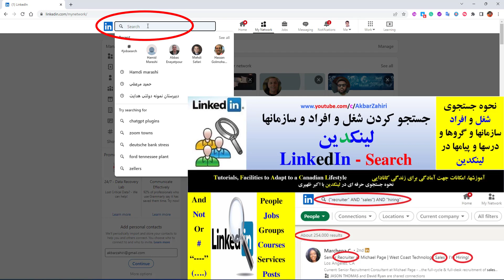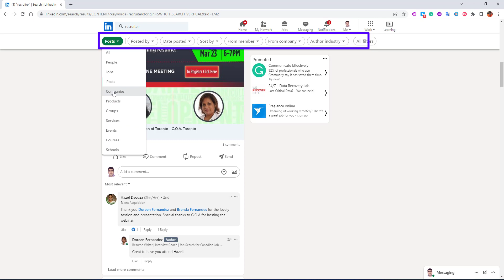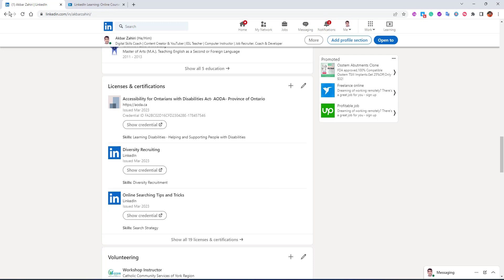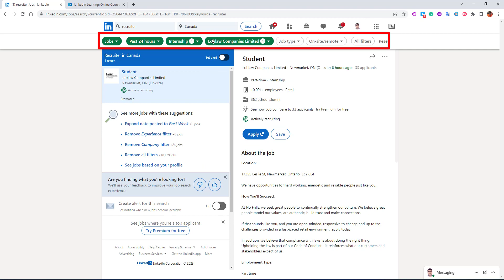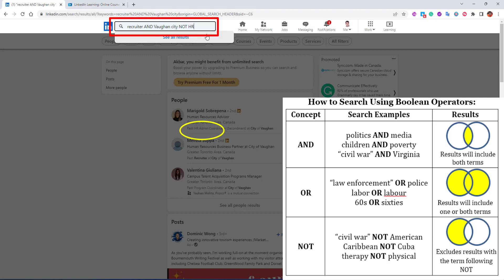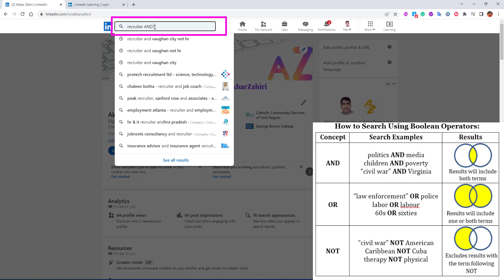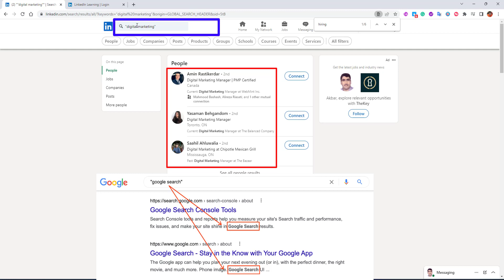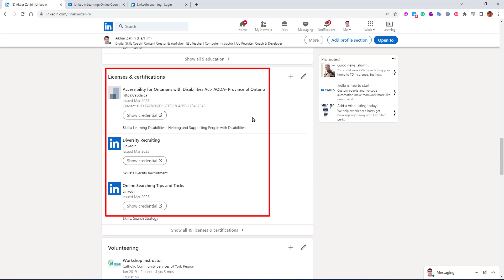جستجوی حرفه ای افراد و شغلها و منابع در لينکدين Search & Using Booleans & Hashtags # on LinkedIn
جستجوی حرفه ای افراد و شغلها و منابع در لينکدين
Advanced Searching on LinkedIn - Using Booleans & Hashtags # to find People, Jobs, Posts, companies, Groups, Events, Products, Services, Courses, etc.

در بخش دوم رفع اشکال و سوالات آموزش لینکدین قسمت جستجو و نحوه استفاده از انواع فیلترها در جستجوی افراد، شغل، شرکتها و موسسات، دروس و مدارک، خدمات و تولیدات و رویدادها و برنامه ها و مراسمها و وبینارها و کنفرانسها و پیامها را با ارایه انواع مثالها آشنا خواهید شد
People, Jobs, Posts, companies, Groups, Events, Products, Services, Courses, etc.
و همچنین در این مجموعه شما با مجموعه عملگراهای بولی یا بولينها و
 Boolean Operators: And, OR, NOT, # Hashtag
 که نقش بسیار تعیین کننده در جسجتوی سریع  و رسیدن به مقصود را دارند با انواع مثالهای کاربردی در لینکدین آشنا خواهید شد

ضمنا جهت اطلاع رسانی و برای دريافت خبراز تولید و پخش جهت مشاهده فیلمهای آموزشی و کاربردی بصورت قدم به قدم  در آینده می توانید در کانال تلگرامی زیر عضو شويد:

Note: The video is in Farsi/Persian

This second short video (in Persian/Farsi) will cover the problem and question areas of LinkedIn training, the SEARCH section, and how to use various filters to find people, jobs, companies, institutions, courses, programs, services, products, events, ceremonies, webinars, conferences, and posts with various examples.
In this collection, with numerous examples, you will also learn about the Boolean operators such as And, OR, NOT, # Hashtag, which play a very crucial role in finding information quickly and reaching the desired results fast.